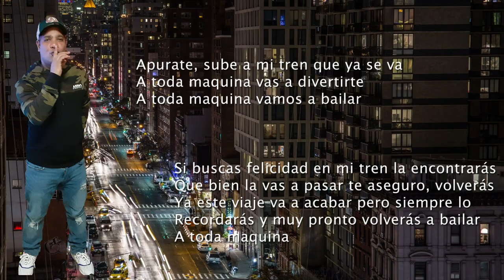Myke Towers lanza la Primer bola en Citi Field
Las Informaciones  De Mundo de los Deportes

"¡Bienvenidos a La Makina Deportiva! Tu destino definitivo para difrutar la pasionante en mundo del deporte. En este canal, Otniel Batista y su equipo te traen entrevistas exclusivas con atletas de élite y destacadas figuras del mundo del deporte, análisis en profundidad de los eventos deportivos más emocionantes, y emocionantes transmisiones en directo que te mantendrán al tanto de los últimos acontecimientos en el universo deportivo. Prepárate para sumergirte en debates apasionados, conocer las historias detrás de los atletas y vivir la emoción del deporte como nunca antes. Únete a nosotros en La Máquina Deportiva y sé parte de la conversación deportiva más emocionante.